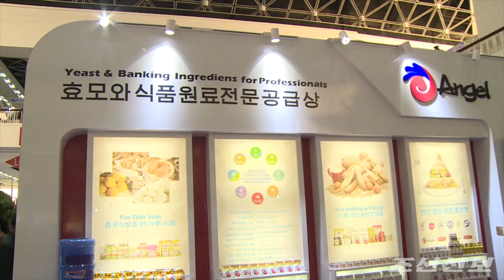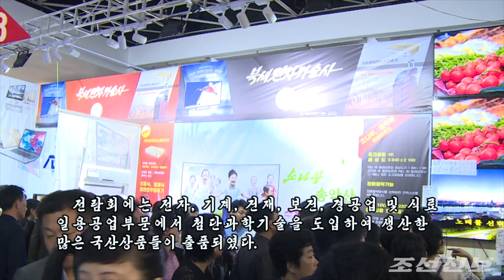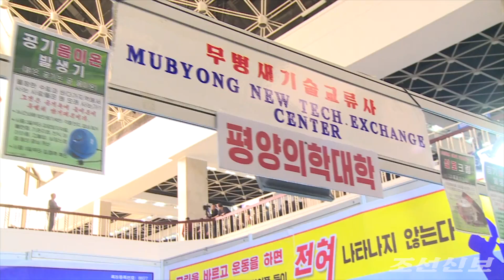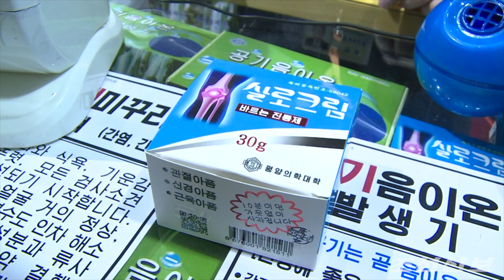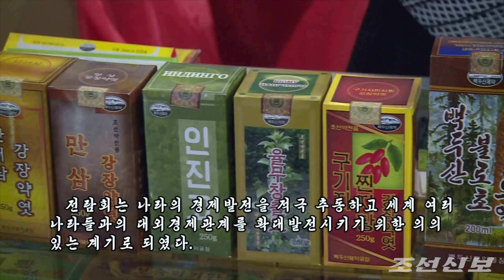제21차 평양봄철국제상품전람회